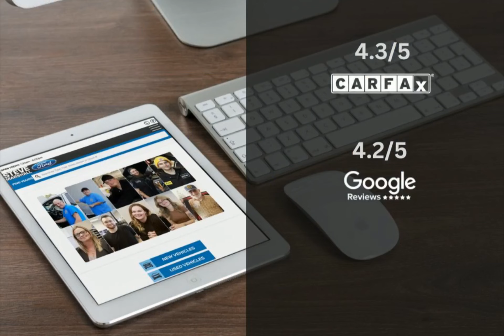2023 Ford Mustang Mach-E 231960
2023 Ford Mustang Mach-E 231960